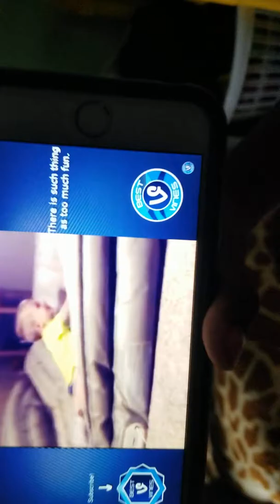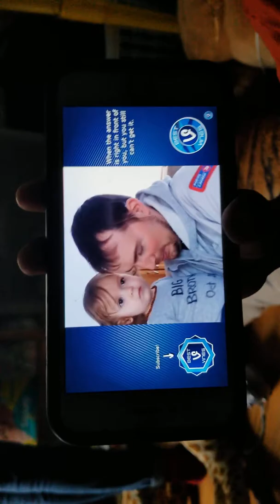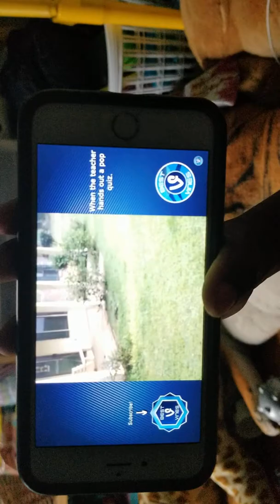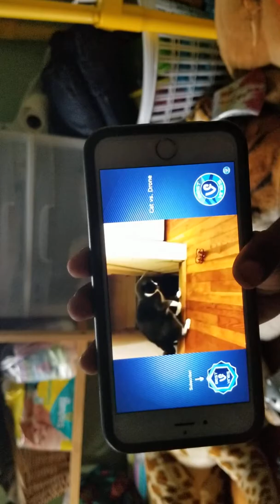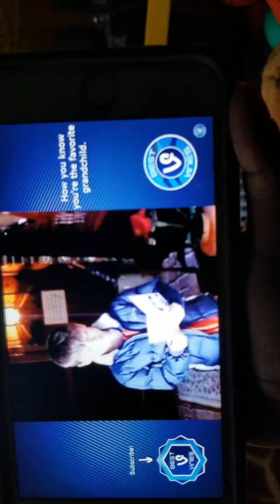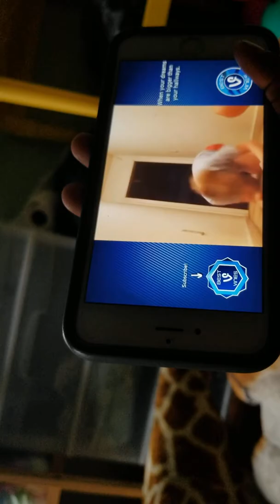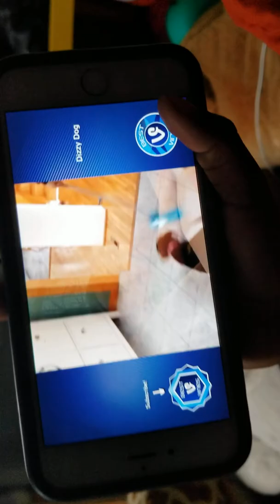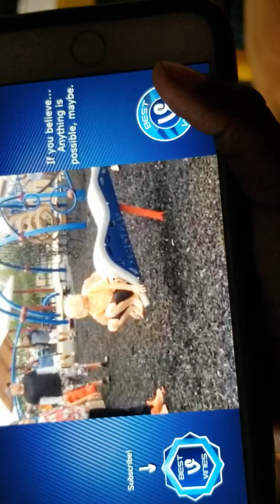Try not to laugh challenge